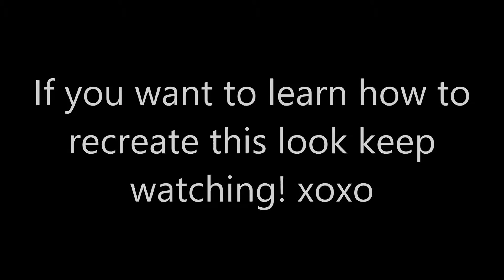Insane Asylum Makeup Turtorial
Products Used!

Black, white and red Paradise Paints!
A brown eyeshadow for shading!
A black eyeshadow for shading aso!